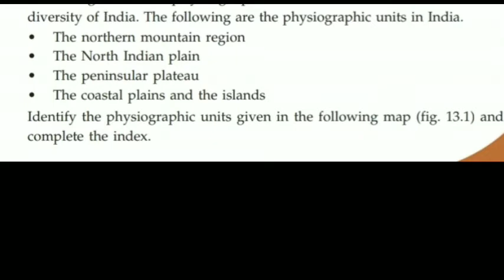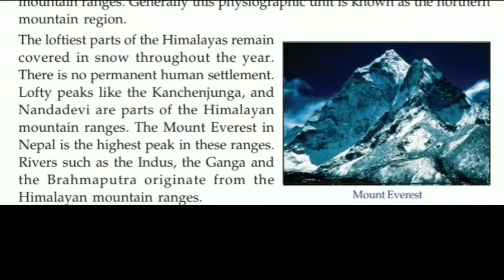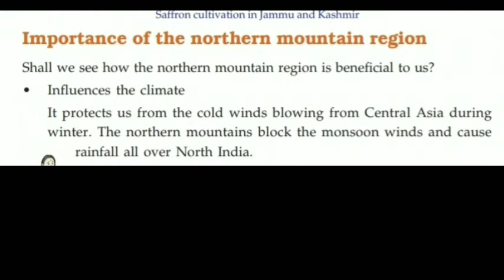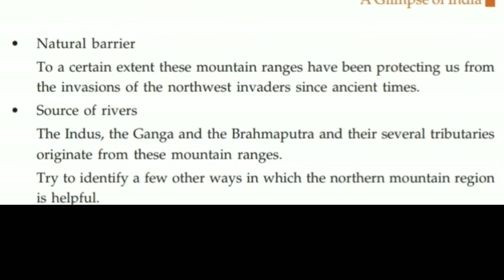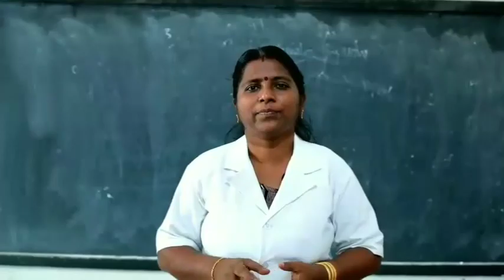A GLIMPSE OF INDIA Part 2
7th std Social Science